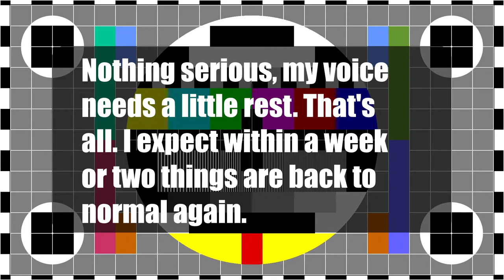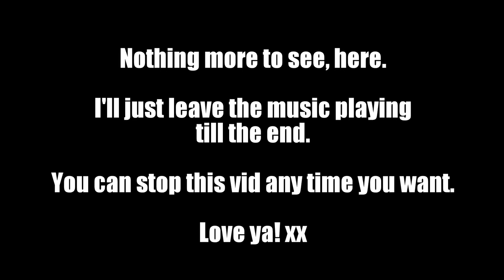A small PSA about this channel...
Yeah, I'm a bit sick ATM. In a manner that made my voice almost disappear. With some rest, nutrition and lots of fluids, all will be good again.

So, I'm forced to take a short break form making vid's. Expect new vid's within a week or two from this vid's upload date.

Y'all have a good one and we'll see each other soon!